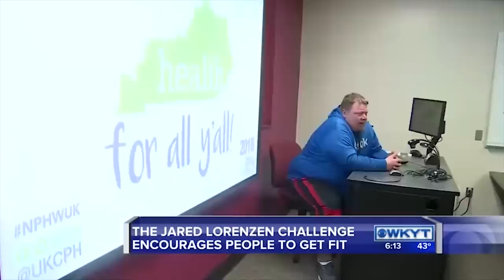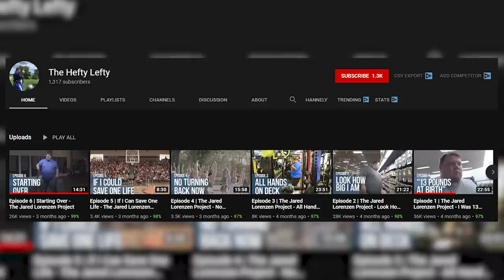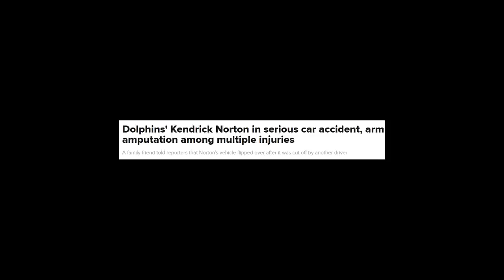From NFL to JUCO: 3 TRAGIC Football Stories From July 4, 2019!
Today's video includes stories of Jared Lorenzen aka Hefty Lefty, Miami Dolphin DT Kendrick Norton, and 3 EMCC Players. From the NFL to JUCO I cover 3 sad stories from the 4th of July.